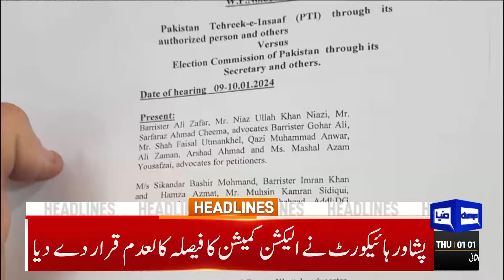Important Decision Of PML-N | Dunya News Headlines 01:00 AM | 11 Jan 2024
Restoration of bat as election symbol: SC disposes of PTI's plea as withdrawn

Election symbol and intra-party polls: PHC reserves verdict on PTI pleas

Supreme Court upholds Pervez Musharraf's death sentence in treason case

ECP allots election symbols to political parties except PTI

PTI's Gohar hopeful of getting 'bat' back through PHC ruling

PTI founder, Qureshi move LHC against rejection of nomination papers

Appellate tribunal rejects PTI founder's appeal to contest polls from NA 122